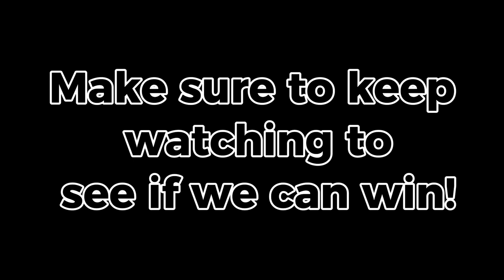Best How to Play Toilet Tower Defense Gameplay | Desert Map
I just beat the desert map how on toilet tower defense!

📍 Socials :
(None for right now :-) )

📍 Affliates:
Forex Money Bot